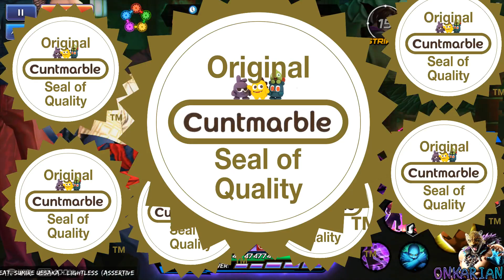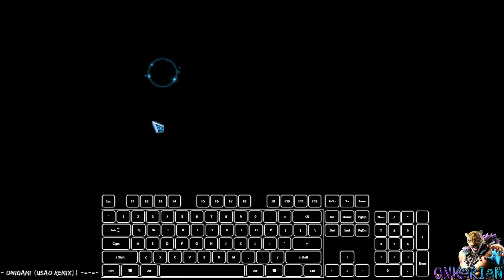The King Of Fighters All Star [Part 306]